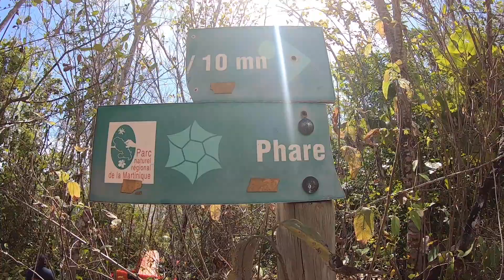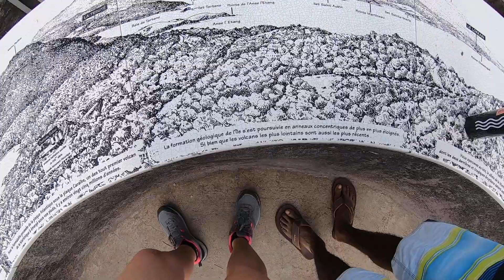RANDONNEE DE LA PRESQU'ILE DE LA CARAVELLE MARTINIQUE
Aujourd'hui je vous emmène avec moi à la randonnée de la presqu'île de la Caravelle..
Suivez moi dans mes folles aventures afin de découvrir la Martinique comme vous ne l'avez jamais vue.

04/2019

Avec la participation de Fredo

On a fait la randonnée de la caravelle qui dure environ 4h, elle n'était pas trop difficile car on a commencé par la gauche et non par la droite. Je vous conseille vivement de commencer dans ce sens, comme ca vous faites le phare sans être épuisé.
Sinon, le petit bain à la baie du trésor est plutôt sympa. même si vous avez peur d'être tout salés après faites le quand même.

Si cette vidéo vous a plu, n'hésitez pas à vous abonner, mettre un petit like et surtout *dites moi dans les commentaires si j'ai réussi à vous donner envie de la faire*.

Presqu'île de la Caravelle, Trinité, Martinique

Audio :
Ikson - Late

Je m'appelle Manon, je suis née en Martinique.
J'adore voyager, donc j'ai décidé de partager avec vous mes petites aventures, mes petits trucs et astuces pour croquer la vie à pleine dents.

Le tout n'est pas de rêver sa vie mais de vivre ses rêves et de se donner les moyens de les réalisés.

Je vous souhaites donc la bienvenue sur ma chaine. J'espère que son contenu vous plaira.

Vous pouvez m'aider à financer mon équipement pour mon prochain voyage en Mai : Destination surprise ici :

Bisous et n'oubliez surtout pas d'oser.